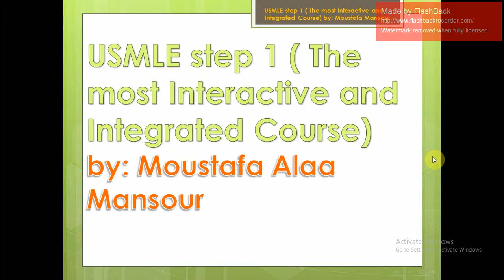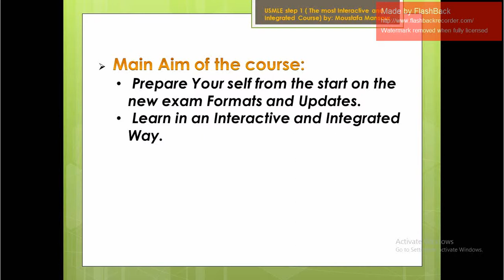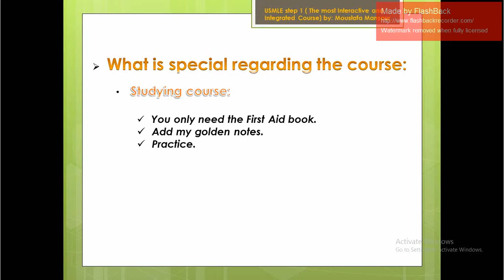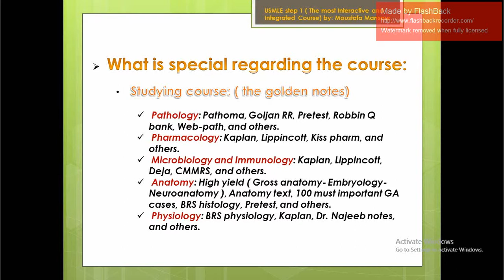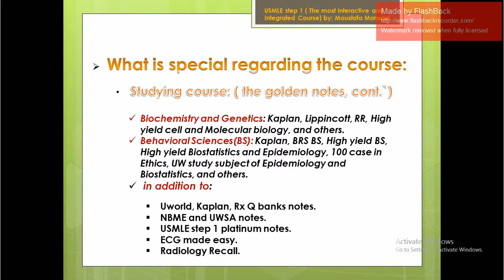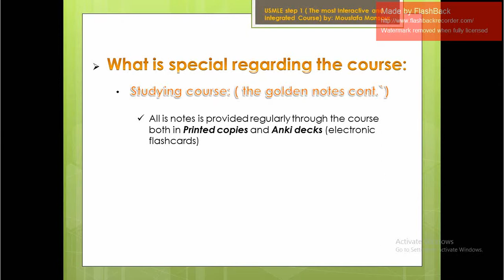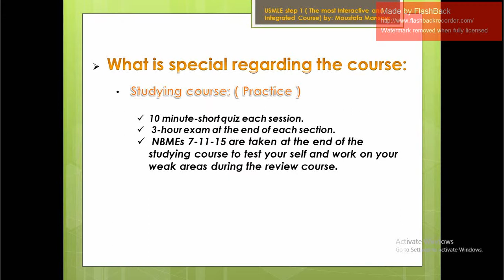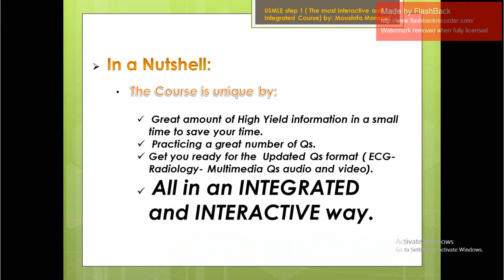The introduction lecture for the interactive and integrated course of USMLE step 1